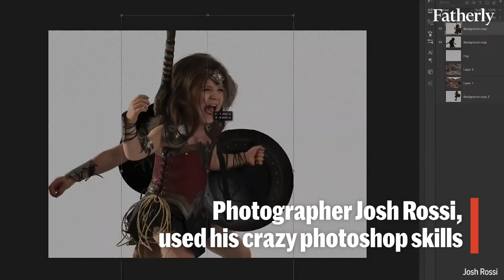This Dad Turned His Daughter Into Wonder Woman In The Most Amazing Way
Photographer Josh Rossi turned his three-year-old daughter into Wonder Woman in one epic photoshoot. He used his crazy Photoshop skills to create some elaborate photos you have to see to believe.